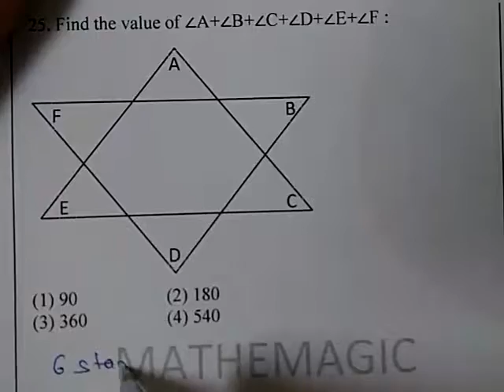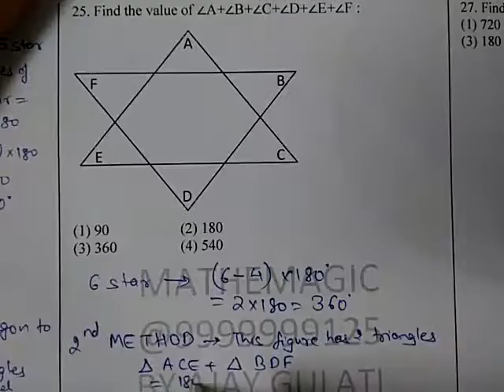regular polygon 25